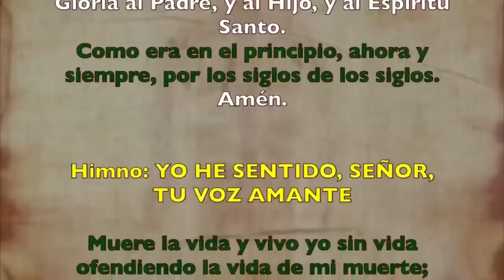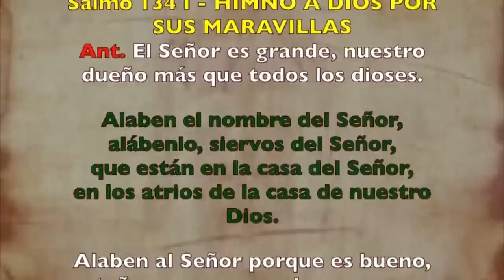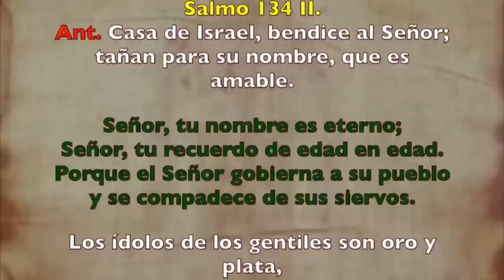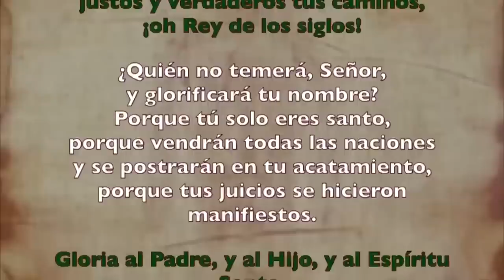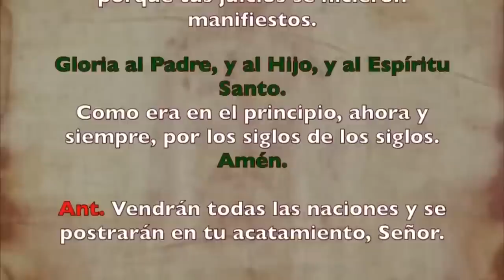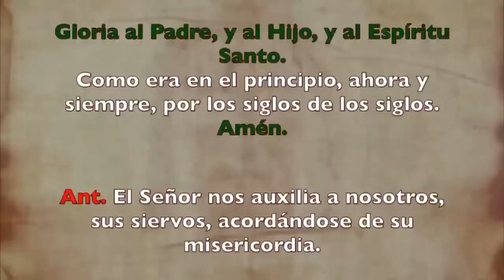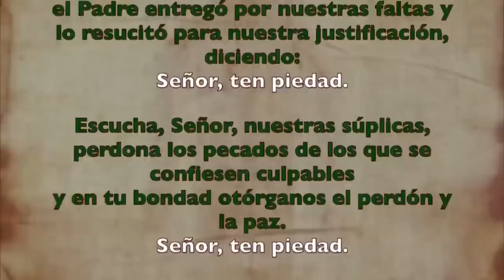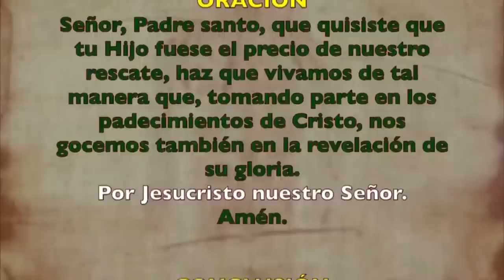Oración de la tarde (Vísperas), VIERNES 18 DE AGOSTO 2023 | XIX del Tiempo Ordinario